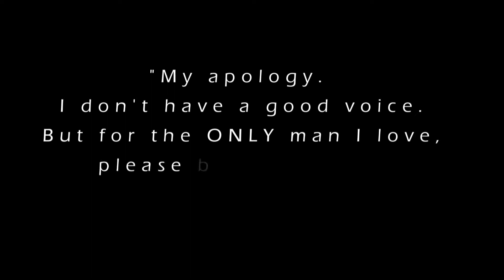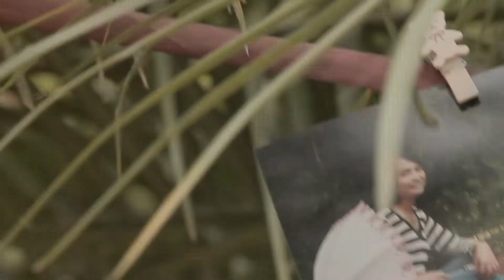Love's Music Video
"This is Love's surprise video for her husband Weng played at their wedding reception.
Weng could not help but amazed with his wife's wonderful voice and heartfelt compassion in preparing this music video for him."

Credits to:
HJB Production
Videographer : Jeph Brillas
Make-up : Honey Brillas
Hair : Rossette Rom